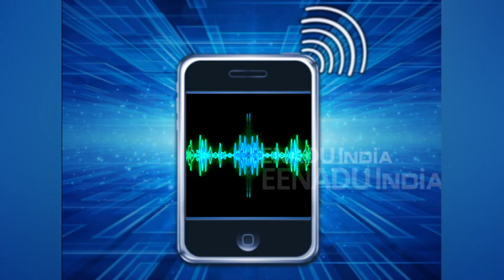ऐसे तस्करों से पैसे वसूलती है पुलिस, आप भी सुनिए कैसे होती है डील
कानपुर: यूपी पुलिस पर एक बार फिर घूस लेने आरोप लगा है. आरोप लग रहा है कि कानपुर पुलिस ने जानवर लदी गाड़ियों को छोड़ने के एवज में पैसे की मांग की है. इसका एक ऑडियो भी वायरल हो रहा है. ऑडियो के वायरल होने से पुलिस विभाग में हड़कंप मच गया है.